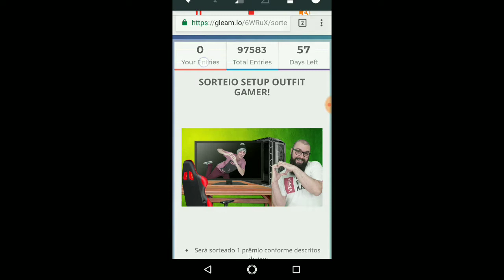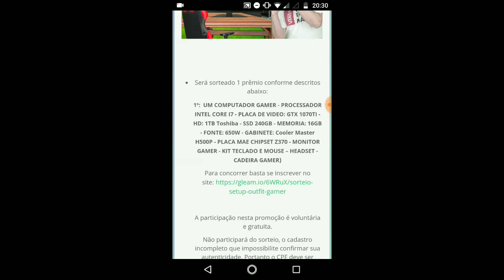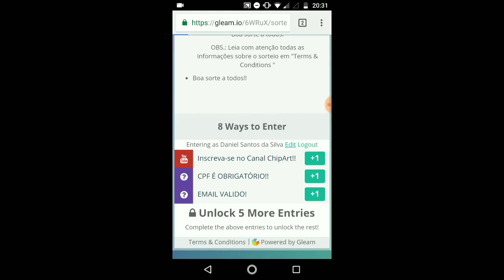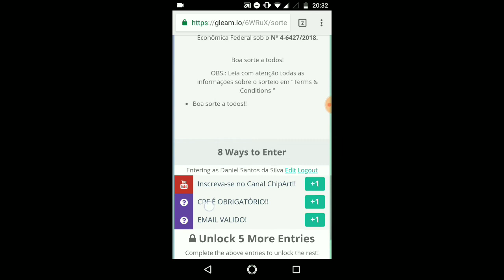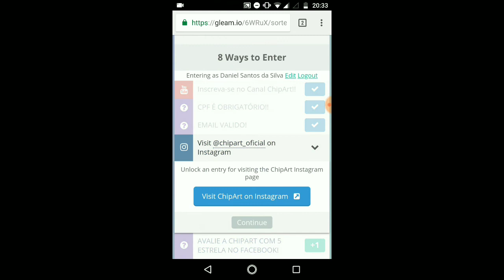[SORTEIO] OUTFIT GAMER PARTICIPE JÁ! - CHIPART [ENCERRADO]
A ChipArt está sorteando um OUTFIT GAMER, Participe!

Contém:

1 PC Gamer com um GTX 1070ti, um Processador Intel Core I7 com 16GB de RAM!

1 Monitor

Teclado e Mouse

Headset

Cadeira Gamer

Para participar basta clicar no Link abaixo, aguardar 5 Segundos e clicar em "Fechar Propaganda".

Lembrando: O Sorteio é autorizado pela Caixa econômica, então é necessário ter e informar um CPF válido, e-mail também precisa ser valido pois será o meio de contato caso você seja o sortudo ;)